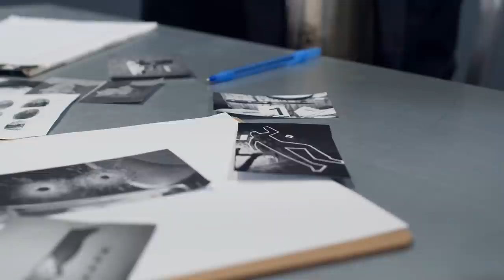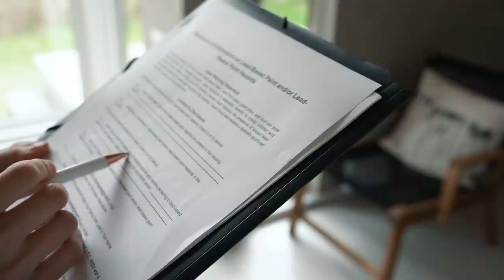Cosa nasconde questo coreano?